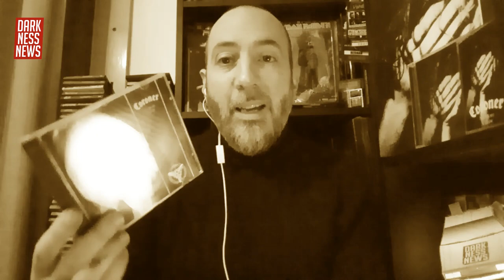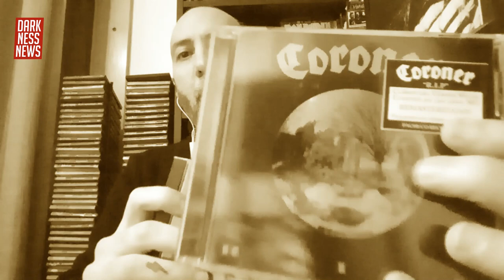Zona Retro - Coroner - No More Color - Darknessnews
Nuestro amigo Hernán Alzamora en esta ocasión viaja en su máquina del tiempo al '89 y nos trae a la banda de Thrash Metal suiza Coroner, con su tercer álbum de estudio "No More Color" en su 32º aniversario.